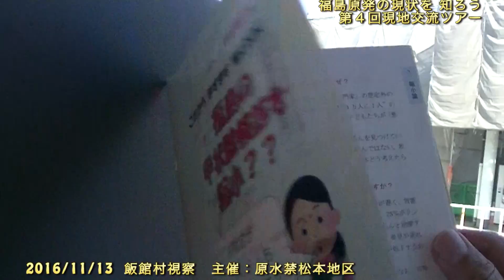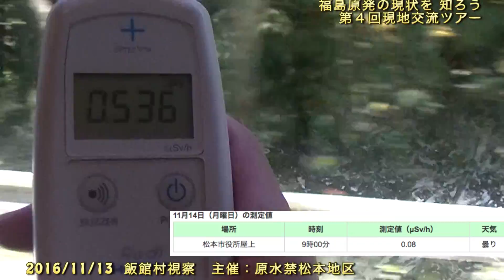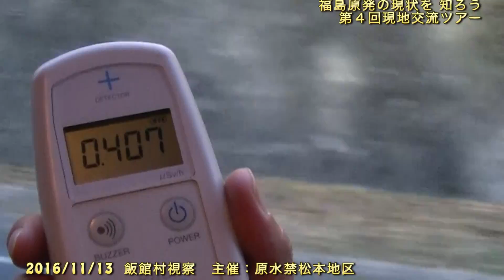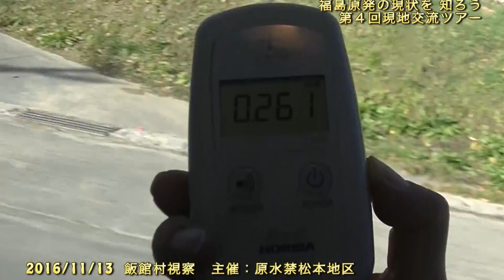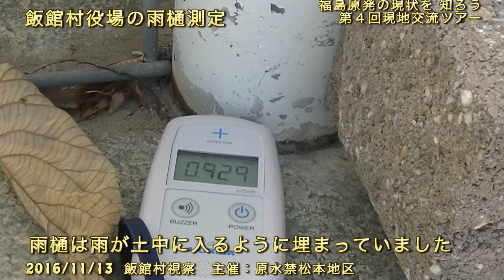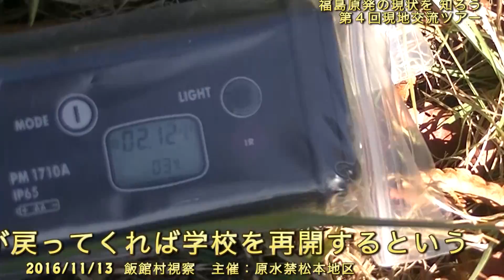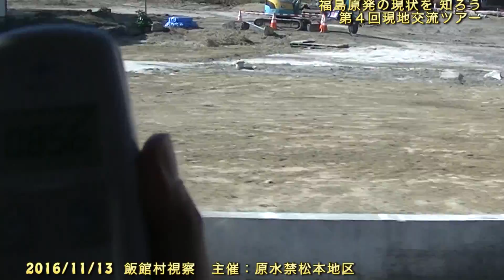20161113 福島原発の現状を知ろう〜飯館村を訪ねて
主催：原水禁松本地区協議会
第４回福島原発の現状を学ぶ交流ツアー